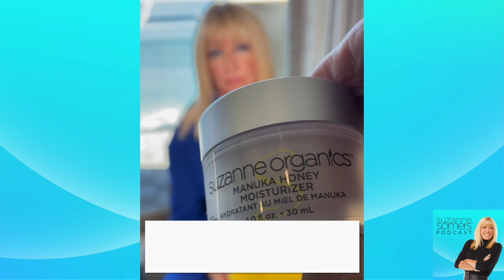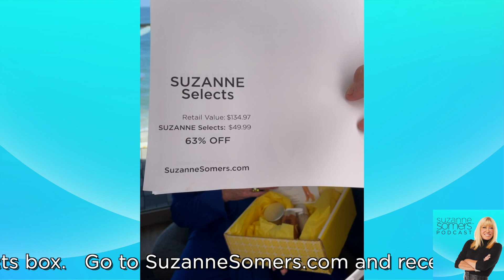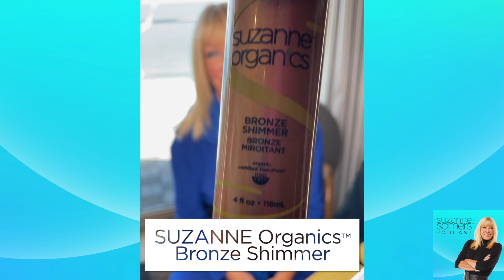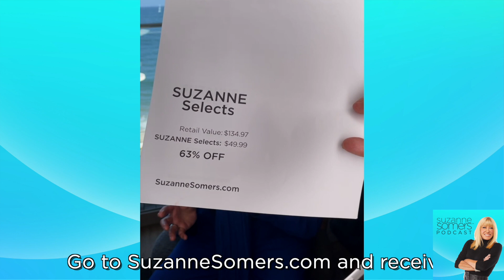SUZANNE Selects Reveal for July 2022 - The Suzanne Somers Podcast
On this episode of The Suzanne Somers Podcast, it's July and time for a new SUZANNE Selects where Suzanne reveals the contents of her monthly subscription box. This month she features her amazing Manuka Honey Soothing Gel and Manuka Honey Moisturizer and tauts the amazing benefits of Manuka Honey for the skin. A natural humectant, Manuka Honey helps the skin retain moisture. It’s also anti-microbial and contains many healing benefits for the skin. She also talks about keeps those summer shoulders and legs sparkling and sexy with her organic Bronze Shimmer.

In this month's SUZANNE Selects box:

·  SUZANNE Organics™ - Manuka Honey Moisturizer

·  SUZANNE Organics™ - Manuka Honey Soothing Gel

·  SUZANNE Organics™ - Bronze Shimmer

Receive a surprise box of SUZANNE™ full-sized products, worth at least $125.00, for just $49.99 a month!

 Full-sized products, hand-selected by Suzanne.

  Explore our product line and discover new favorites.

  Easy to cancel or pause your shipments at any time.

 Choose your shipment frequency – once a month, every other month, every three months. After your initial order, future shipments will automatically be processed based on the frequency that's chosen at time of purchase.

2.       Enjoy pre-scheduled delivery, containing a surprise box of full-sized SUZANNE™ products, worth at least $125.00.

3.       Easily pause or cancel anytime or change your shipping frequency online or via phone call.

Due to the discounted nature of this program, returns not allowed except in case of product defect.

Find The Suzanne Somers Podcast - On YouTube, Facebook, Apple Podcasts, Google Podcasts, Spotify, ROKU, and Apple TV and on The Range Broadcasting network. bhrt bioidentical hormones hip fracture